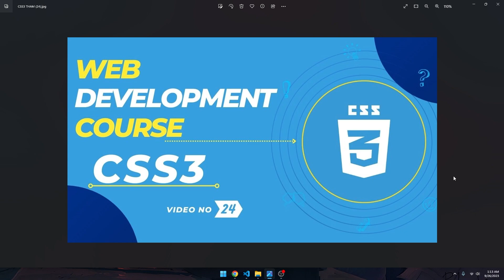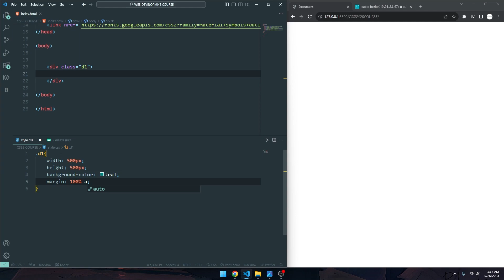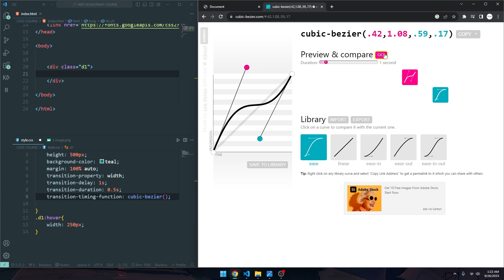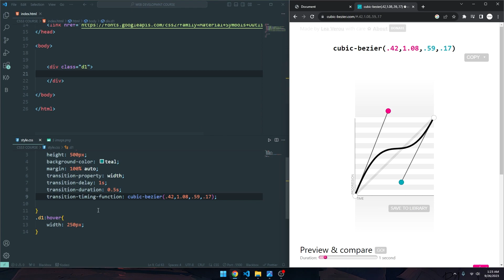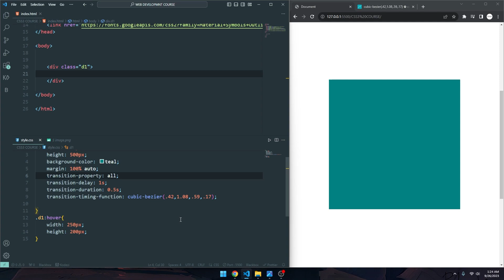CSS3 TUTORIAL : 24 (TRANSITION) | FULL STACK WEB DEVELOPMENT COURSE | BANGLA TUTORIAL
Title : CSS3 TUTORIAL : 24 (TRANSITION) | FULL STACK WEB DEVELOPMENT COURSE | BANGLA TUTORIAL